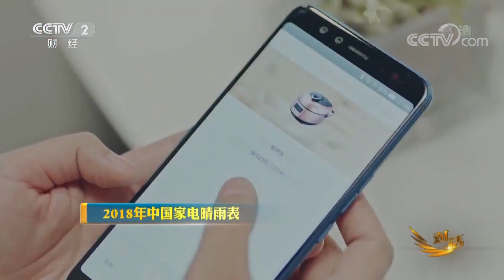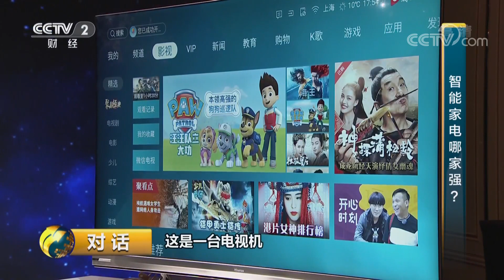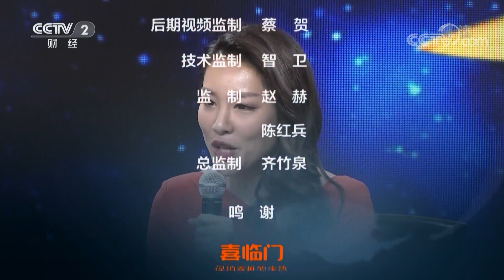《对话》 五大巨头“华山论剑” “智能+”时代家电如何更懂你的心？20190324 | CCTV财经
本期节目主要内容：五大巨头“华山论剑”家电江湖迎来新变局，“智能+”时代，家电如何更懂你的心，硬科技时代，谁的腰杆子更硬。更多精彩，敬请收看。

《对话》节目每次时长60分钟，每次节目由突发事件、热门人物、热门话题或某一经济现象导入，捕捉鲜活经济事件、探讨新潮理念、演绎故事冲突，着重突出思想的交锋与智慧的碰撞。《对话》通过主持人和嘉宾以及现场观众的充分对话与交流，直逼热点新闻人物的真实思想和经历，展现他们的矛盾痛苦和成功喜悦，折射经济社会的最新动向和潮流，同时充分展示对话者的个人魅力及其鲜为人知的另一面。